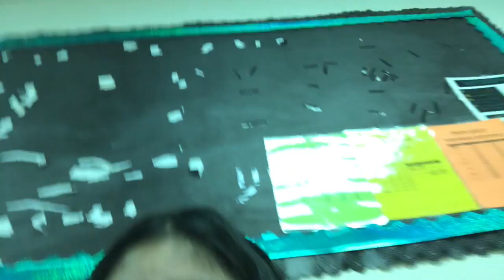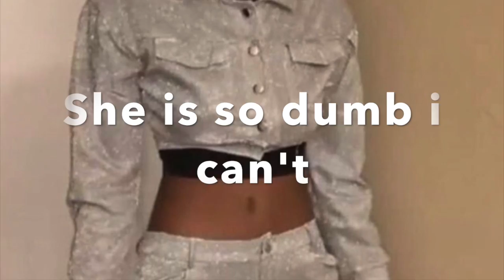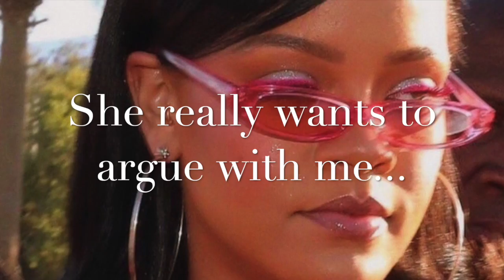Choosing my classes for next year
I hope you guys enjoyed this video I was definitely stressed out the whole time!